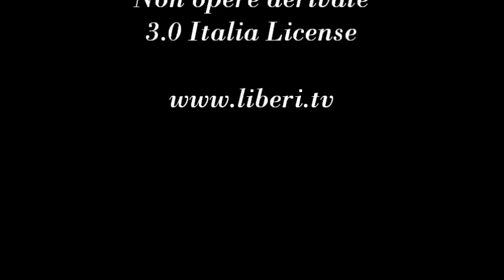Napoli e il proibizionismo sulle droghe, con Fabrizio Ferrante, giornalista e radicale libero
- Leggera Euforia 18 maggio 2012
Informazione dal Mondo Antiproibizionista a cura di Claudia Sterzi.